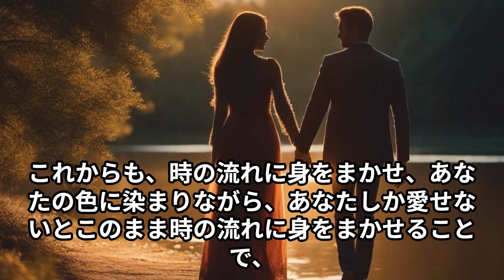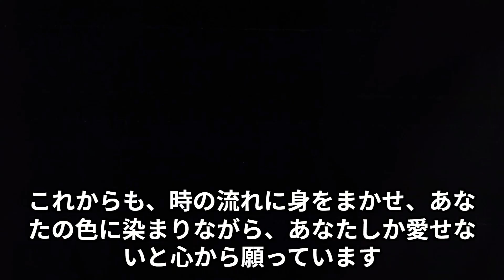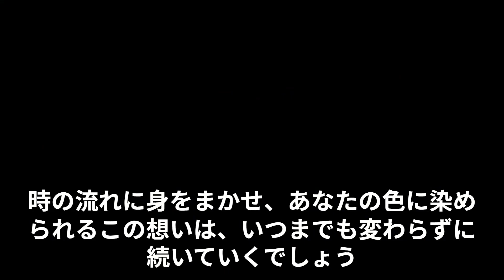60' 70' 80' Japanese music テレサテン 時の流れに身をまかせ Teresa Teng Cover/Letting myself with the flow of time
Ginza USA Gifts and Music テレサテン　カバー曲　時の流れに身をまかせ　ギター　Yoshi Yamamoto
Teresa Teng Cover/Tokino Nagareni Mio Makase/Letting myself with the flow of time /Guitar by Yoshi Yamamoto
アメリカ生活３８年、就職活動一切なしの元祖フリーターおやじ、よし山本が、アメリカ西海岸、ロサンゼルスの小東京(Little Tokyo)から、ごく普通に目にするアメリカ国内の文化、習慣、音楽、芸術等に関する豆知識や意外と観光や短期滞在では見落としがちな、街で見かける看板や掲示板等を分りやすく解説していきます。また日本からこれからアメリカに来られる方々の為に、予備知識として知っているとアメリカ観光もまた違ったものとなるでしょう。
アメリカ在住３8年以上の、ヨシ山本がリトル東京にあるギフトショップより音楽、芸術、文化を共有します。

Music, Arts, Japanese Culture.
Yoshi Yamamoto of GINZA-USA-best gift shop in Little Tokyo LA-
shares all about Japan and USA cross-cultural experiences.
アメリカ在住３０年以上の、ヨシ山本がリトル東京にあるギフトショップより音楽、芸術、文化を共有します。
We have been in business for 17 years.
This is the gift shop where musicians and artists always visit.
The owner of this shop Yoshi Yamamoto is a renowned guitarist in Los Angeles.